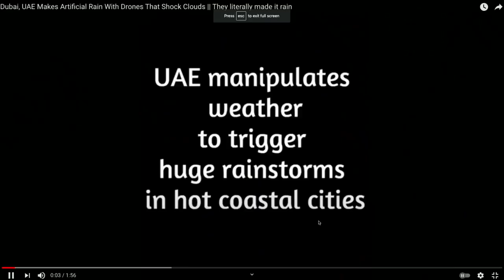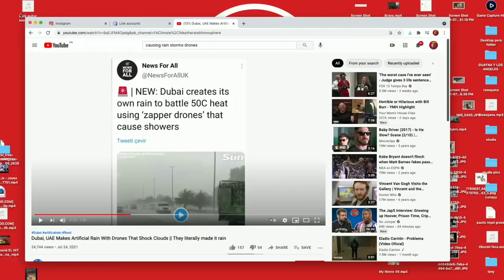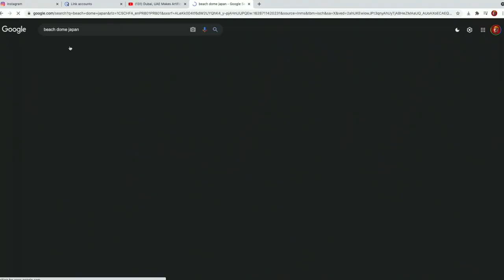Lo que pasa si se rompe la capa de ozono 😂